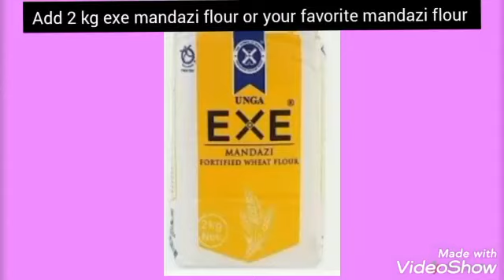How to make soft cinnamon triangle mandazi/Mapishi ya mandazi laini ya mdalasini